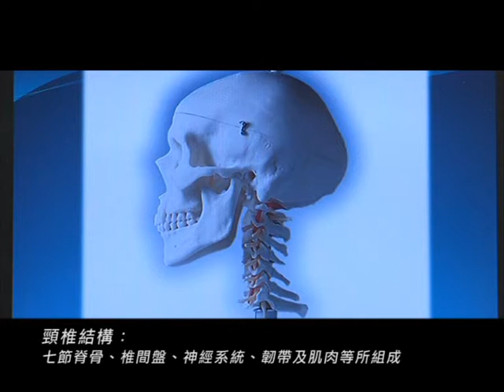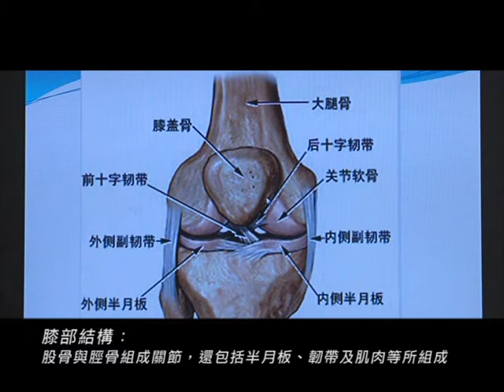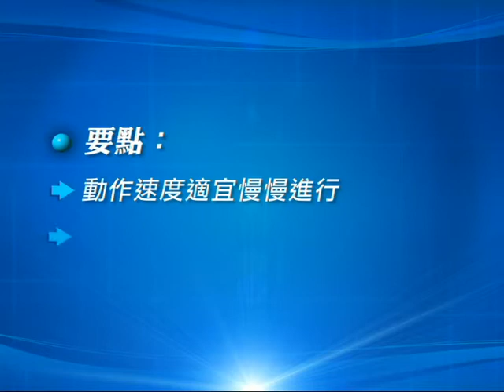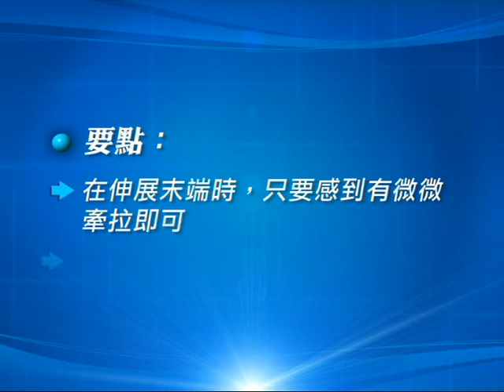【體育局】頸肩膝部運動